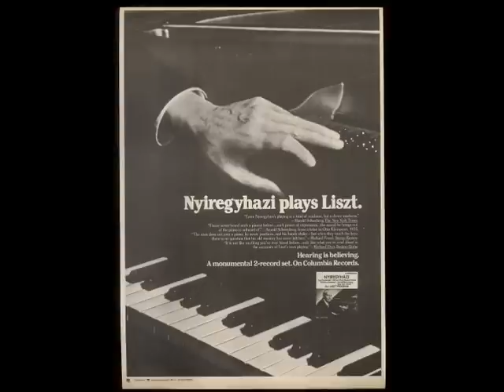nyiregyhazi recording session - #01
nyiregyhazi recording session - #01 - this recording was never released commercially